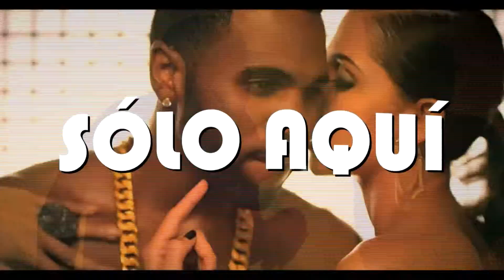PROMO DOS MEJORES LUGARES CLASSICO Y LA TRAMPOSA TLAXCALA HD BY ALEKS PATIÑO.